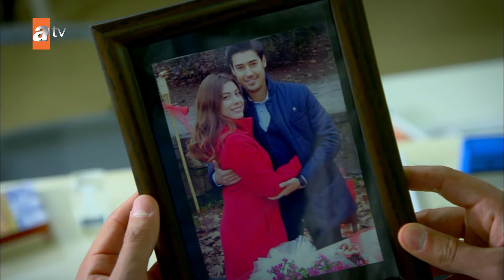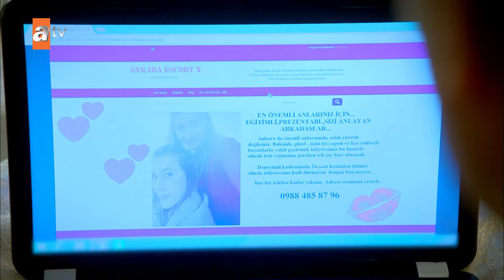En Sevilen Sahneler - Beni Bırakma 76. Bölüm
Sayar ailesi, Ankara'nın en köklü ailelerinden biridir. Baba Cengiz, genç yaşından beri çalışarak işlerini geliştirmiş, oğullarını büyütmüştür. Geleneksel bir baba olan Cengiz için aile her şeydir. Aralarında ne yaşanırsa yaşansın, akşam olunca aynı sofraya oturulur. Ailenin büyük oğlu Tarık, tıpkı babası gibi bir delikanlıdır ve işleri devralmış durumdadır. Sıla'ya aşık olmasıyla birlikte hayatı değişir. Ailenin küçük ve uçarı oğlu Emre ise tıp doktorudur. Onun hayatı da Zeynep'e olan aşkıyla yepyeni bir yola girer. Bu aşk ile pandoranın kutusu açılır. Arzu şiddetle bu aşka karşı çıkar, Emre ise annesine karşı çıkarken aileyi sürüklediği kaosun farkında bile değildir. Hepsi, aşkla, doğrulukla ve gururlarıyla sınanacaklardır. Bu sınavdan ise ancak dürüst olanlar alnının akıyla çıkabilecektir: Hem kendine, hem hayata karşı dürüst olanlar.